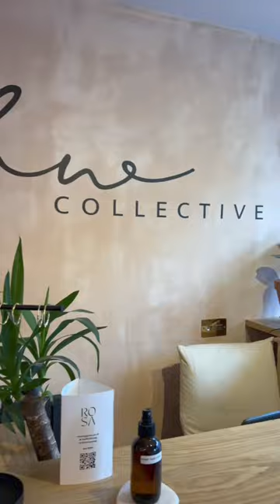GET VALENTINES NAILS WITH ME | WHITE & HEART TIPS 💅🏼🫶🏼🤍